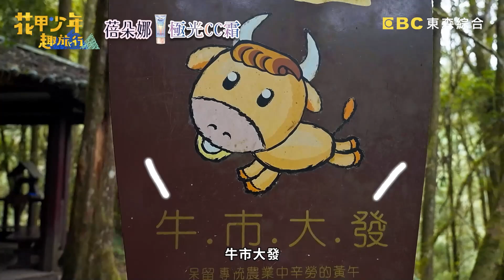花甲少年即興四字接龍！陳明真長篇大論眾人笑翻！【花甲少年趣旅行】S5 EP72花絮｜🚐南投｜李興文 陳明真 涂善存 巴鈺